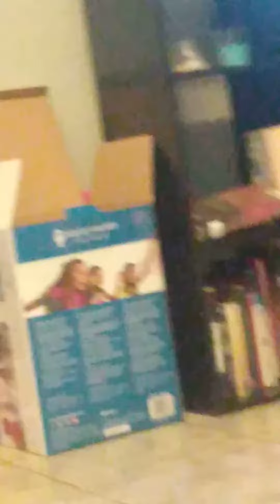IM COMING I JUST NEED MY BEAUTY SLEEP